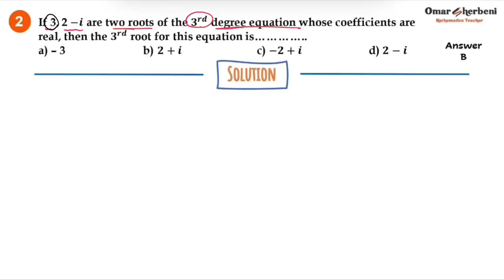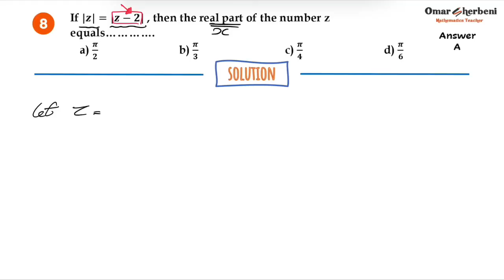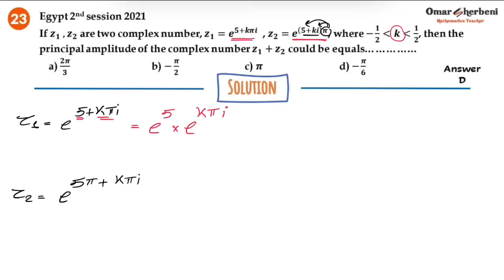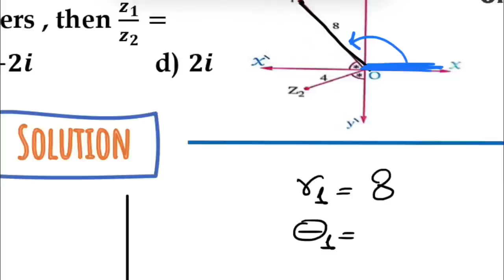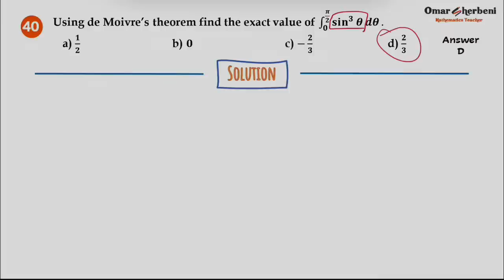Secondary 3 | Algebra | chapter 2 | Solve part 1 (final revision)